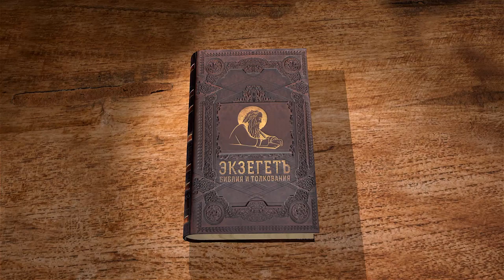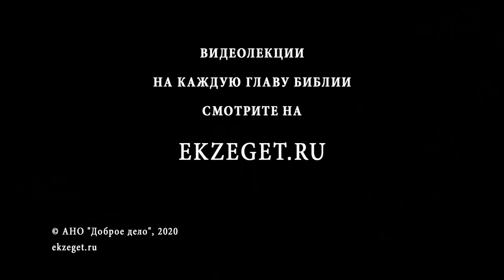Деяния святых апостолов. Глава 6. Андрей Десницкий. Толкование Библии. Толкование Нового Завета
В этой главе речь идет об одном из первых конфликтов внутри христианской общины.
Что представляет из себя данный конфликт? Почему некоторые вдовы были обойдены при раздавании помощи? Какое решение приняли Апостолы?